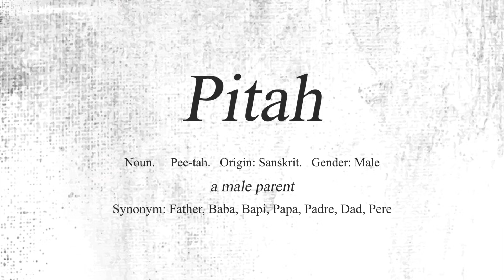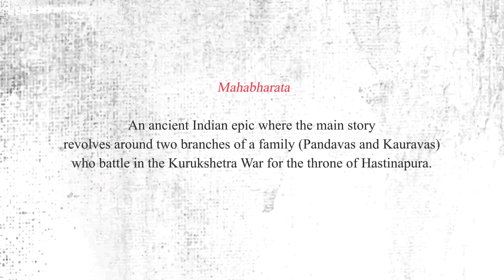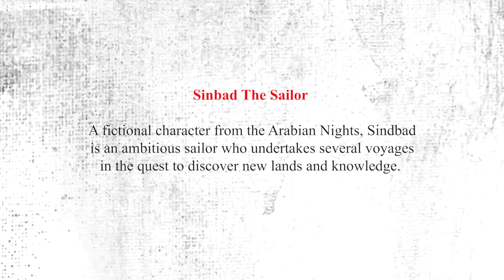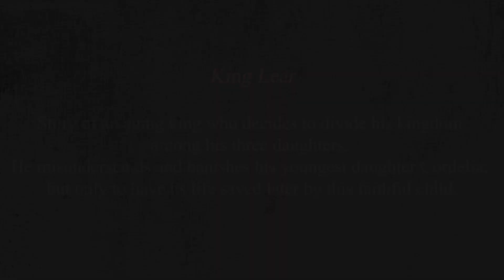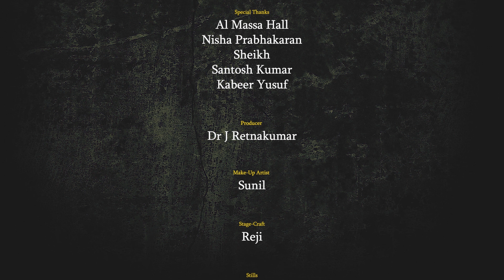Pitah: A Drama in a Film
If mothers are the foundation of a family, fathers are the pillars.
This work-of-creation PITAH, an experimental genre mixing Film and Drama (fondly named FiDa) tells tales of three fathers from three literary dimensions.
Presented by BHAVALAYA, the FiDA is a take on the universal language of Fatherhood. Three fathers, brilliantly portrayed by Dr. Retnakumar, brings out the tragic flaws from the Mahabharata, William Shakespeare and Arabian Nights.
The three narratives are adaptations and the makers have taken creative freedom with the story, acting, style and presentation. However the basic theme of the classics maintain sincere respect.